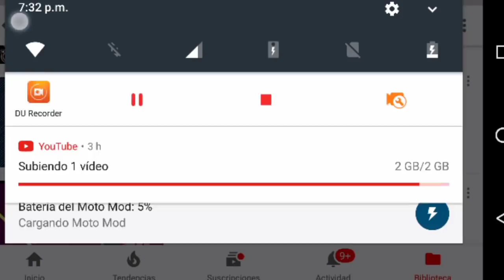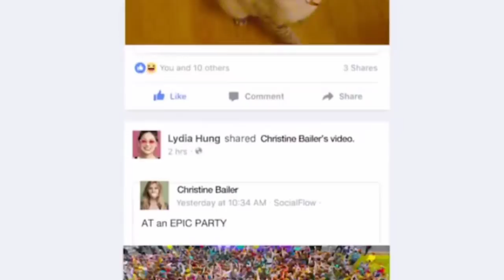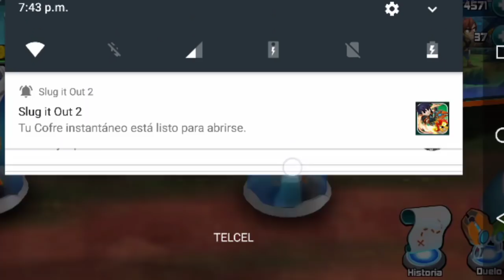DARKFUNUS VS INFIERNO (BURPY) | SLUGTERRA SLUG IT OUT 2 | SPLASH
Sube A Mi Helicoptero
█▄ █ ( ͡° ͜ʖ ͡°)█▀▀▀▀▀▀▀╬
══╩══╩══           Costo Un Like=1.

video grabado con "Du recorder"